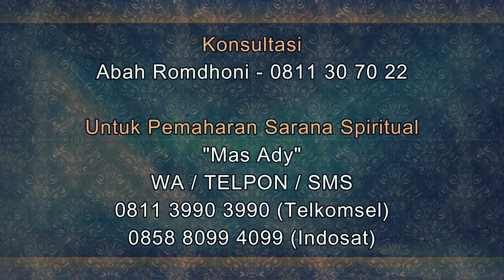Solusi Untuk Anda yang RAGU Memahar Secara Jarak Jauh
Salam Sejahtera untuk kita semua. Pada video kali ini Abah Romdhoni menjelaskan tentang opsi untuk anda yang masih ragu untuk memahar mustika penglaris khusus secara jarak jauh. video ini sebenarnya diperuntukan untuk Anda yang belum pernah memahar, karena bagi yang pernah memahar pasti sudah 100% percaya dengan layanan jarak jauh dari Abah Romdhoni.
Daftar Semua Website Resmi Abah Rodmhoni